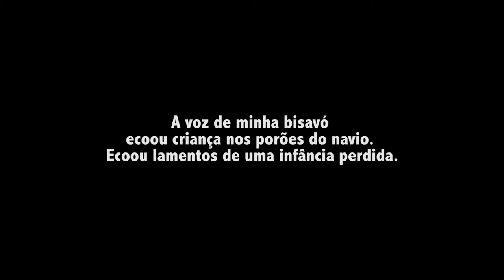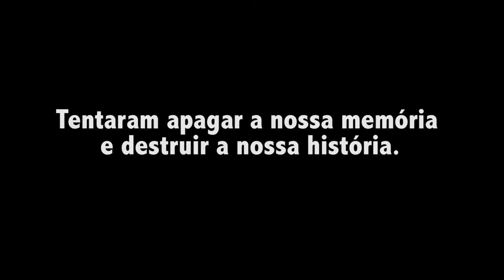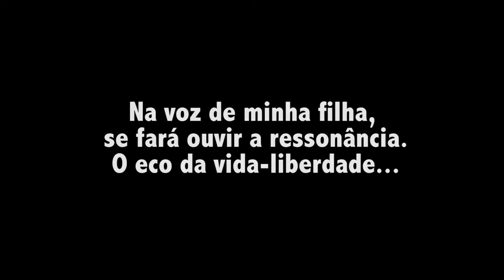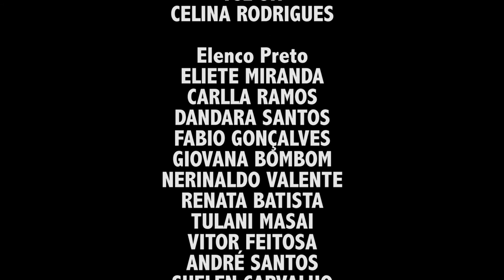Pequena Africa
Versão do editor 2018